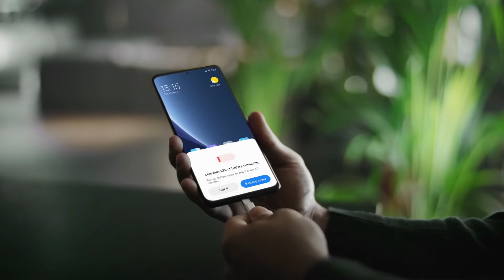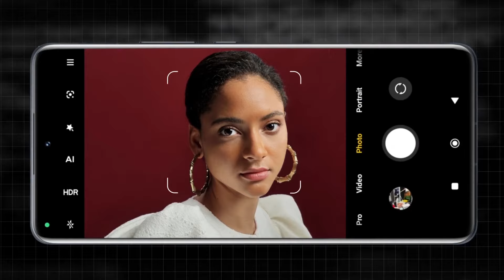Xiaomi 12 Pro - ispunio očekivanja? | Tag Recenzije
Xiaomi 12 Pro je dokaz da kompanija ne želi kompromise kad je vrhunska smartfon tehnologija u pitanju.

Ovaj model ima top specifikacije, uključujući punjenje baterije od 120W, tri moćne kamere rezolucije 50 MP, novi tip ekrana maksimalnog osvetljenja 1.500 nita, Snapdragon 8 Gen 1 i četiri Harman-Kardon zvučnika sa Dolby Atmos podrškom.

Sve detalje o novom Xiaomi 12 Pro flagship telefonu saznajte uz TagMediaTV!

Uživajte!

Naša ekipa nedavno je bila u Beču na događaju kompanije Xiaomi. Oni su svečanost iskoristili da korisnicima u Evropi predstave novu flegšip Xiaomi 12 seriju smartfona. U današnjoj emisiji testiramo najbolji model iz ove serije – Xiaomi 12 Pro. Šta nam nudi?

Jednostavnog i glatkod dizajna, ovaj telefon korisnicima će biti dostupan u sivoj, ljubičastoj i plavoj boji. Najviše se ističe trostruka kamera, čije glavno sočivo privlači najviše pažnje. Tu su i jedva primetne linije koje razdvajaju objektive i prave suptilnu mrežu na kamera modulu.

Xiaomi 12 Pro dolazi sa AMOLED displejem dijagonale 6.73 inča. Sa visokom WQHD+ rezolucijom i osvetljenjem od 1500 nita, ovaj model koristi LTPO tehnologiju kako bi pružio stopu osvežavanja od 1 do 120 Hz. Ovaj uređaj garantuje glatko skrolovanje i vrhunske animacije.

Tu su i Harman Kardon quad zvučnici koji će upotpuniti vizuelno iskustvo odličnim zvučnim efektima.

Za visoke performanse ovog modela zadužen je najbolji čipset na tržištu – Snapdragon 8 Gen 1. Uz pomoć ovog procesora, Xiaomi 12 Pro biće brz u svakodnevnoj upotrebi, ali i pri težim zadacima ili tokom naprednog gejminga. O performansama govori i činjenica da je novi flegšip uređaj manje podložan pregrejavanju od drugih telefona. Pored moćnog procesora, dolazi sa 8 ili 12GB RAM-a i 256GB interne memorije.

Baterija od 4600mAh trebalo bi da izdrži do dva dana uobičajene upotrebe, ali zahtevniji zadaci, kao i gejming, držaće je u životu jedan dan. Zbog toga uz Xiaomi 12 Pro dolazi moćni punjač od 120W, koji će napuniti bateriju do 100% za dvadesetak minuta.

Kamera ovog telefona nije samo dizajnerski dodatak, već jedna od najboljih komponenti sa kojima dolazi. Xiaomi se pokazao kao jedan od industrijskih lidera na polju fotografije, a sa Xiaomi 12 Pro modelom samo učvršćuju svoju poziciju.

Glavna kamera koristi Sony-ev IMX707 senzor od 50MP. Xiaomi 12 Pro za sada je jedini uređaj koji koristi ovu komponentu. Korisnicima pruža neverovatne detalje, posebno u uslovima dobrog osvetljenja. Naravno, kamera daje zavidne rezultate čak i noću, mada pun potencijal pruža danju.

Glavnoj kameri pridružuju se dva manja senzora. Jedan ultraširokougaoni objektiv i jedno telefoto sočivo. Konačno, tu je i jaka prednja kamera od 32MP. Xiaomi 12 Pro takođe pruža i neverovatne mogućnosti snimanja video zapisa. Od HD od 8K rezolucije, ovaj uređaj daje odlične rezultate.